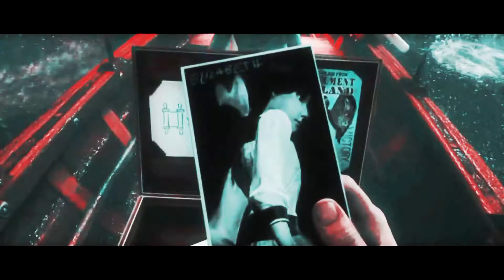BioShock Infinite\Bioshock Infinite: Burial At Sea\Michael Fassbender\Eva Green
Thank you for rating !
Thank you for your comments !